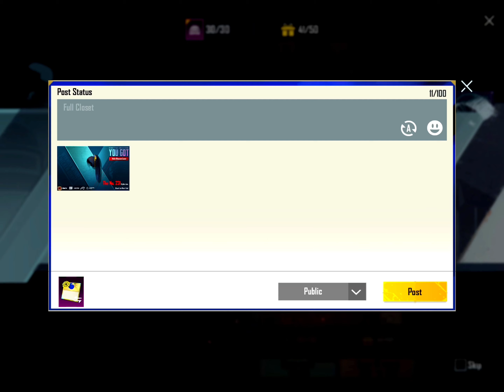NEW ULTIMATE MUMMY SET + PSYCHOPHAGE SET CRATE OPENING + PUBG MOBILE with 10KUC+gameplay Eranglemood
My lnstagram:.(hakimcr7yt)
My Devices:(( ipad..8))+oppo reno2z
gameplay+NEW ULTIMATE MUMMY SET 💙 PSYCHOPHAGE SET CRATE OPENING 💚 PUBG MOBILE with 10kUC

pubg gameplay mobile
pubg mobile gameplay
pubg video
gameplay pro player
gamexpro
pubg,pubgmobile,pubgiran,pubgfun,baby,justbaby, ,babypubg,samira
pubgm
pubg
solo
pro
panda
mobile
pubg
hindi
ipad
pubgm gameplay
pubg mobile
battlegrounds mobile india
beta
pubg beta
gaming

PUBG MOBILE
ببجي موبايل

hakimcr7yt
HAKIMCR7YT
HAKIMcr7YT
HAKIMcr7.yt
HAKIMcr7yt
HAKIMcr7YT
hakimcr7yt
hakimytcr7
hakim..